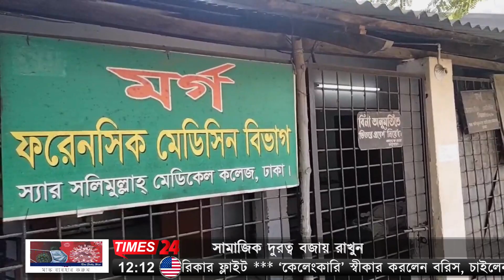কেরানীগঞ্জ হাত-পায়ের রগ কেটে নিশংস ভাবে হত্যা।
ঢাকার কেরানীগঞ্জে সায়মন নামের এক যুবককে হাত পায়ের রগ কেটে নৃশংস ভাবে হত্যা করা হয়েছে । ১৫ই জানুয়ারী সন্ধ্যায় মডেল থানাধীন কালন্দি গোল্ডেন সেন্টারের পাশে তার ভাড়া বাসা থেকে ফোনে ডেকে নিয়ে হাত পায়ের রগ কেটে  মুক্তিরবাগ বালুর মাঠে ফেলে রাখে সন্ত্রাসীরা। পরে স্থানীয়রা তাকে উদ্ধার করে মিটফোর্ড হাসপাতালে নিয়ে গেলে কর্তব্যরত চিকিৎসক তাকে মৃত ঘোষণা করেন। নিহত সাইমন ঢাকা জেলার দক্ষিণ ডিবির গাড়ি চালক পদে কাজ করতেন বলে জানিয়েছে তার স্বজনরা। সাইমন শরীয়তপুরের গোসাইরহাটের মৃত শাহ আলম মোল্লার ছেলে। কেরানীগঞ্জ মডেল থানা এসআই মোতালেব হোসেন জানান, হত্যাকাণ্ডের খবর পেয়ে হাসপাতালে গিয়ে লাশের সুরতহাল শেষে ময়নাতদন্তের জন্য মর্গে পাঠানো হয়েছে। এ ঘটনায় একটি হত্যা মামলা দায়েরের প্রস্তুতি চলছে।